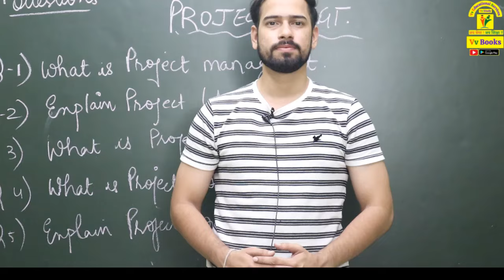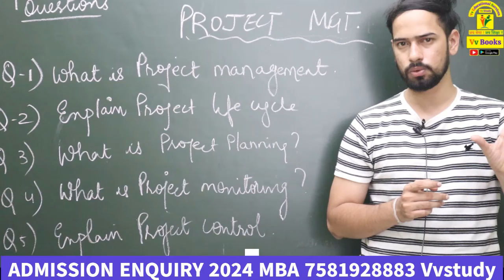महापरीक्षा MBA 2ND SEM- PROJECT MANAGEMENT